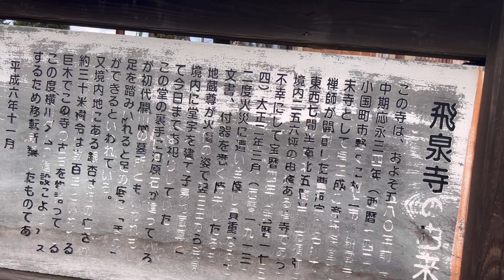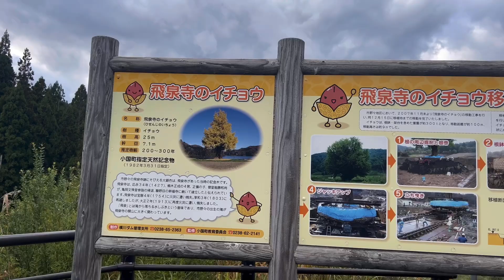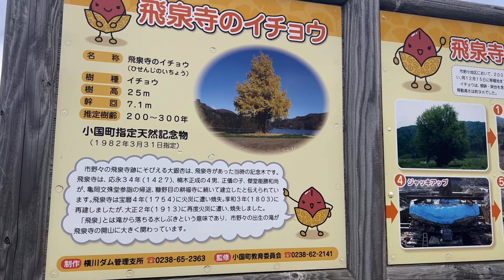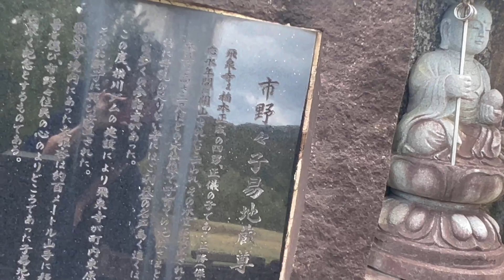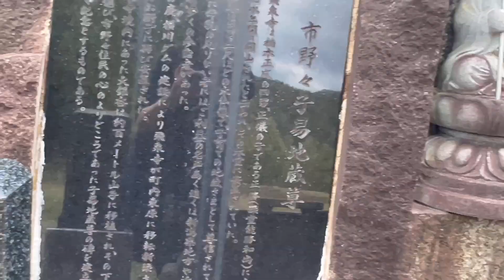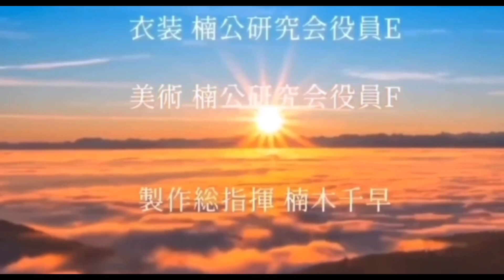現存！楠木正成の孫お手植えの大銀杏 〜山形県小国町〜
ダム湖底に眠る幻の寺・飛泉寺。
楠木正成の孫・楠木正勝は勝平入道の請願を受け耕福寺を開山し、傑堂能勝と名乗り、曹洞宗に改宗した。
その後、嘗て正勝の祖父・正成が後醍醐天皇から地頭職として賜わった知行地が現在の山形県置賜郡高畠町辺りであった縁で、正勝はその近くの亀岡文殊を参詣した。
この事は正勝が創建した耕雲寺の伝えにも残っている。
正勝は、亀岡文珠に参詣した際、正勝が正成の孫と知った地元の民から、ぜひこの地に寺を勧請してほしいと切望され、開いたのが、置賜郡高畠町の耕福寺と、小国町の飛泉寺である。
亀岡文殊を参詣した折、請われて糠野目に耕福寺を開山したが、その帰り道、後に十三峠といわれた峠道に入り、白子沢から桜峠を越えて市野々の集落を一望できる坂に出たとき、武者の鐙に御光が差して美しく輝いたので鐙坂と名づけられ、更に前方の山を仰ぎ見たとき、きれいな滝が眼に入ったので、出生の滝と命名したという。
傑堂和尚は山々に囲まれたこの仙境に飛泉寺を建て仏法弘通の拠点にしようとした。
この大銀杏は応永34年、1427年まで遡り、樹齢数百年に及ぶ。
楠木正成の孫・楠木正勝が杖としていた銀杏の枝を、現在の横川ダムとなっている飛泉寺の前庭に挿したところ、それが根付き、大木となった。

飛泉寺が市野々の地に建立された経緯については、寺の歴史や関連する史料が少なく、解明されていない。
しかし、室町末期の曹洞宗寺院の建立、開山については、曹洞宗に帰依もしくは仰する在家の各地の支配層の勧請によって作られる場合が多かった。飛泉寺の場合も、いずれかの有力者の勧請の要請が村上の耕雲寺にあり、傑堂能勝の指示により弟子に当たる人物が開山をした。
つまり、この山深い市野々及び周辺の地に一寺を建立するだけの集落と人口があり、倉仰の中心となるものを求めていたことになる。
戸別の戸籍などが整備されていない時代には、寺が弔いを行い、代々の累系を記録してきた過去帳は戸籍簿の代わりを果たしていた。また関所を通るための手形も寺が発行していた。
寺が行政組織の末端の役割を果たしていたことになる。
こうして寺は、集落が社会的な役割を果たしていく上で必要不可な存在になっていった。
そのため、寺を維持していくことは、寺のためだけではなく、集落としての重要な課題でもあった。寺には檀家の代表として総代を作り、改築、修理、祭りごとの世話などを寺と集落全体で維持していた。
長く檀徒総代を務めた加藤利一氏が伝え聞いたことや各種の伝承を調べたことをまとめてみる。
大正二年（一九一三）に焼ける前の飛泉寺は、大きなお寺であった。
明治十二年（一八七九）に書かれた記録によると、東西に七間半、南北五間半であった。中央に、四方須弥壇があり、本尊は阿弥陀如来である。
左右に客殿、接賓間二室、方丈間、典座寮などがあった。
正面玄関左側に子易地蔵尊が置かれていたが、位牌堂はなかった。
庭は二百五十六強の広さで、右側に踏まずの塚があった。
なお記録によれば、寺には、無上尊と書かれた扁額、享和三年（一八〇三）再建の時の棟札、古印などがあったという。
境内にある大きな銀杏の木は、傑堂和尚が杖に使っていた木を挿しておいたところ根付き大きくなったものと伝えられている。また、寺の裏山は御開山と呼ばれ、中腹には歴代住職のものといわれる墓がならんでいる。この近くには清水が湧いており御開山清水といわれ水量豊富で近年まで使われていた。
寺の行事としては、五月八日に、市野々の各所に祭られているお薬師さま、観音さま、お不動さま、金毘羅さまをまとめて供養する祭りが行われる。
旧暦七月十八日は例祭日で十七日の夜祭りには子易地蔵供養と盆踊りが行われる。また、小正月には女が餅を持って寺年始にいった。
集落の総会、常会なども寺を会場にして開催していた。
大字会の備え付けの書類も飛泉寺に保管してあったので、火災によりすべて焼失してしまった。
また、子易地蔵が置かれていたが、昔は子どもたちが寺でよく遊びその遊び道具として、投げあったという。
大正二年（一九一三）の火災

飛泉寺には子易地蔵を祀る御堂が祀られていた。
その東南の一隅に「踏まずの塚」と呼ばれ、川原石の立った塚が残る。

飛泉寺は小国の光岳寺とともに越後村上の耕雲寺の末寺で、耕雲寺の記録によれば、瀬野日（山形県高畠町）の耕福寺とともに、楠木正成の四男、正儀の子である正勝（傑堂能勝和尚）の開山とされている。口神や古記録（三瓶氏、加藤利一氏）によると、傑堂和尚が野日からの帰途、市野々に至り、ここに七番目の直末の寺として飛泉寺を建立し、応永三十四年（一四二七）八月七日この地で入寂したという。
飛泉寺は、市野々字寺の前二十四も番地にて曹洞宗総持寺派に属し、本尊は阿弥陀如来（加藤梅次著「飛泉寺沿革誌」より）、室町時代中期に建てられた地方の名刹であったが、宝暦四年（一七五四）三月火災に遭い焼失した。
その後、享和三接客間年（一八〇三）境内二百五十六坪の内に東西七間半、南北五間半、四方須弥壇を持つ立派な寺を再建したが、大正二年（一九一三）三月二日再度火災に遭い、伽藍什器及び集落の重要書類等も悉く焼失した。
わずかに焼失をまぬがれた貴重な記録や菊水の定紋がある慢幕、什器
などは補公の御位牌とともに、本寺耕雲寺に納められたという。
市野々大字会では大正十一年四月三十日の臨時総会において二度目の再建を決定し、「毎年大字費の内より金十円を、飛泉寺再建資金として積立を為す事」を決議した。
しかし当時の檀家二十二戸では、資金の目途が立たず、大正十三年三月二十四日の総会において、「大正十七年再建予定の建築延期」を決議、その後再建を断念した。

飛泉寺の寺宝とされていた菊水の定紋が入った「傑堂能勝和尚愛用の
鞍」など馬具一式は明治初期に盗難に遭い所在不明であったが、飯豊町中津川の伊藤家に渡り、現在、飯豊町吉祥寺に安置されている。
この木の箱に保存されているのは、鞍、鐙、あおり（馬のわき腹に下げる泥よけ）、くつわである。
品々の細部について高橋賢治氏は次のように語っている。「鞍の縁は金色で飾ってあるが、黒漆塗りの前輪と後輪には金蒔絵で五七の桐紋を配し、居木は赤漆を塗ってある。
障泥（あおり）はなめし皮で製されたものである。
相当損じてはいるが、縁を金糸でとじ菊水の文様がはっきりしている。
左足を痛めたという傑堂利尚の所用の伝えを物語るように、特に左障泥の損傷が甚だしい。
鎧は踏みこみ其のその他は鉄の上に布を置いて赤漆を塗ったもの、鳩胸には桜花を散らし銀真鎌象眼をちりばめてある。
裏面に菊水紋が見える。
何れ三者とも中々の一品である。
飛泉寺には正勝の馬具が遺されていたが、一旦、紛失し、後に、戻ったが、色々と曰くあり、現在は山形県置賜郡の吉祥寺に納められている。

市野々には、古くから「子易地蔵」と「送り地蔵」の二つの地蔵さまが祀られていた。
地蔵は、一般的に民間信仰の中で人々を救済する神さまと思われているが、実際は仏教に属する地蔵菩薩である。
仏教では、釈迦が入滅してから、弥勒仏の下生までの無仏時代に宗浄済土を受け持つ菩薩として、奈良時代から信仰されるようになった。延命、六、身代わり、とげ抜きなどいろいろな地蔵があり、子易地蔵は江戸時代に造像されるようになった。
子易地蔵は、いつ頃からか定かではないが、飛泉寺の東側、玄関を入って左奥に安置されていた。
本尊は高さ二尺ほどの木仏像で子育ての地蔵さまとして尊信されてきた。
特に母乳の足りない者にご利益の名声高く、常に米二〜三井と布
で作った乳首が沢山供えられてあった。
この米を持ち帰り食べると母乳が満たされ、お礼詣でには何倍かの米と乳首を供えたという。

大正二年（一九一三）三月二日夜中ら飛泉寺が火災に遭い全焼した。

当日寺には住職の家族と経木職人が居ったが、住職は不在だった。三月と云えば周りにはまだ相当の雪があり、夜中のことゆえ逃げるのが精一杯でとても地蔵尊を持ち出す余裕はなかった。しかも地蔵尊は木造であり、誰もが焼失したものと思っていた。翌日火災の後片付けの際に近くの田んぼの中から黒く焼け焦げた地蔵尊を発見した。その時のことは、「其の霊験灼（あらた）かなるに来人悉く驚愕したり」とある。檀徒は伊康周蔵氏宅（はちろえむ）を借りて、床の間に地蔵尊を安置した。
ところがその夜中に、座敷の方で雷でも落ちたようなものすごい音がして、驚き起きてみると地蔵尊が座敷の真ん中に転がっていたのであった。
檀徒はこのことを聞き「もったいないことだ、霊験な地蔵尊のこと何らかのお告げでないか」と熊野神社に集まって「神おろし」を行ったところ、「ご本尊の仏像は全部焼けたけれども自分は火傷で残った。
自分が入るだけの小さな建物でよいから焼け跡に建ててもらいたい」とのお告げがあった。
村では早速その年雪が消えると、五月に飛泉寺の跡地に二間半四方のお堂を建て地蔵尊を安置した。

飛泉寺の再建はならなかったが、その焼け跡に地蔵尊を安置する堂宇が建立された。
毎年旧暦七月十八日は例祭日で、十七日の夜祭りには住職に読経してもらい、檀家一同地蔵尊の前庭に集まって盆踊りを行い地蔵尊を慰めた。
横川ダム建設により東原に飛泉寺が新たに建立されたが、そのお厨子に再び安置された。